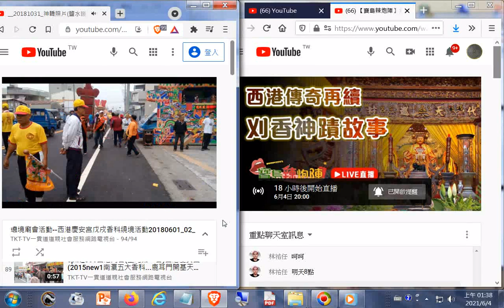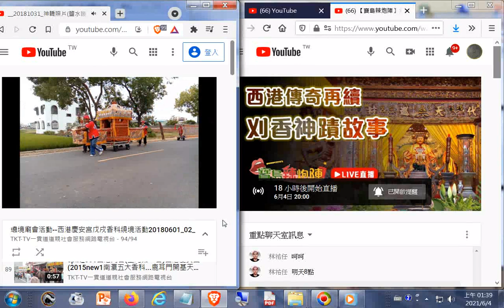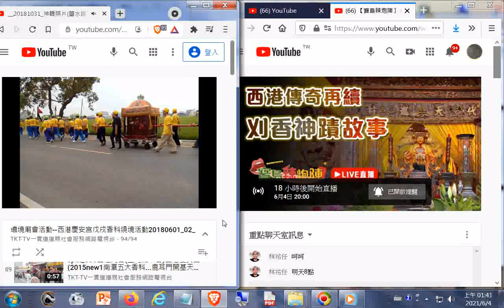split_009#神轎與#宋江陣__鹽水護庇宮天上聖母出巡繞境_新營後鎮